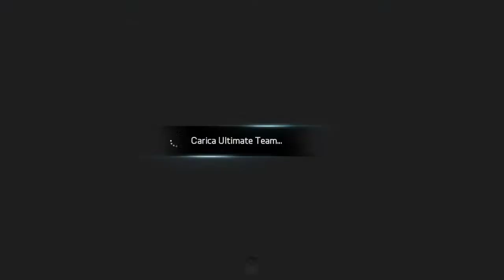Ep.#15 Siamo in D3, però... | FIFA 15 (FUT) - Road to MADRE! (RTD1)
Quindicesimo episodio della serie: "Road to MADRE!"
Console utilizzata: PS4

E' vero, siamo in D3, però non è possibile che quasi tutte le volte io non riesca a vincere anche il titolo.
ECCHEPPALLE!